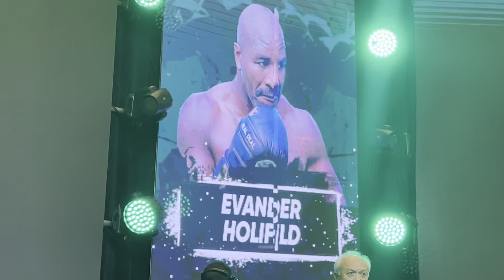ROBERTO DURAN ON HOW HE LIKED UZBEKISTAN AND SHOULD THIS COUNTY HAVE MORE BOXING FIGHTS THERE